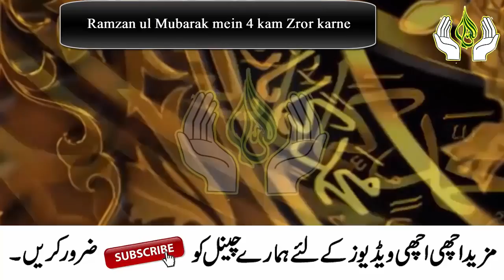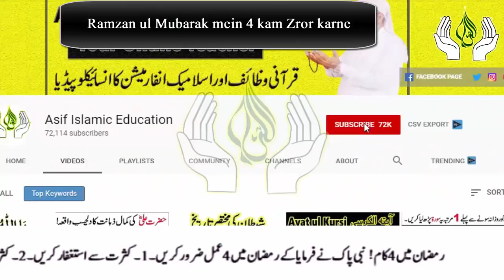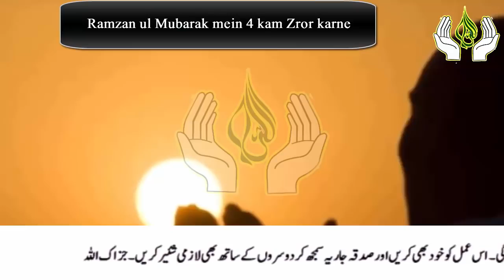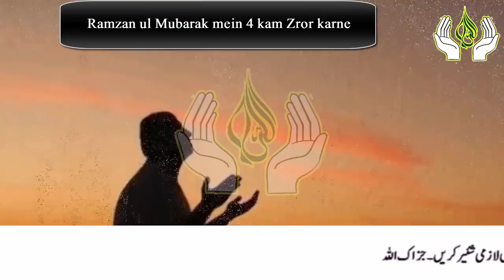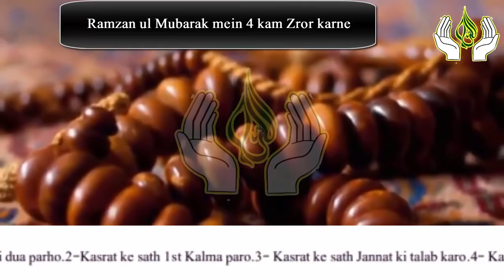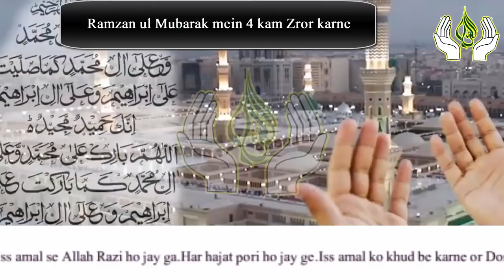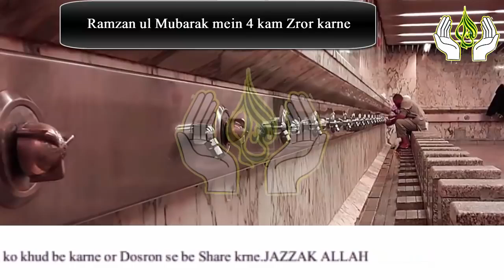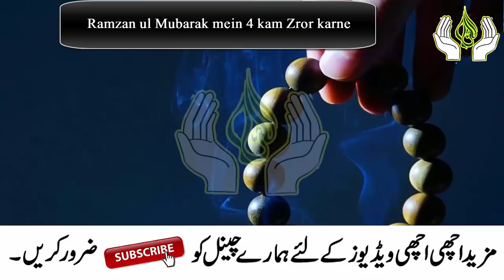4 Beautiful things On Ramadan 2022 | Ramzan ul Mubarak mein 4 Kam zarur karen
Ramadan Mubarak 2022 to All Sisters and Broters.
Aslam u Alikum | Nabi kareem (PBUH) nay Farmaya ke Ramadan Kareem mein 4 Amal kasrat ke sath karen.
To aaj is video mein hum appko wohi 4 Amal batane ja rahe hai app ne Ramzan 2022 mein zarur parhna hai.in Amal ki barkat se Allah Razi ho jayega aur aap ki har Hajat poori ho jayenge.
Ramadan 2022 aa raha hai is mein ya Amal lazmi kar lane. Insa Allah